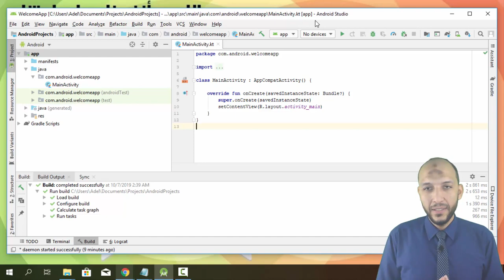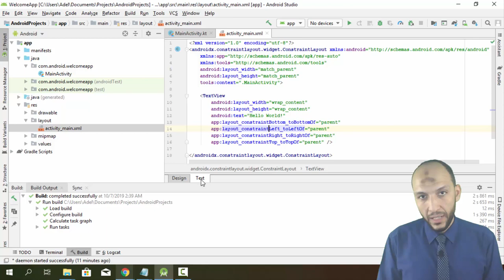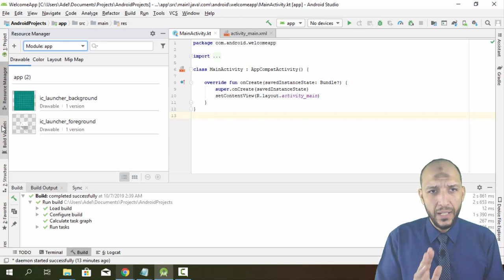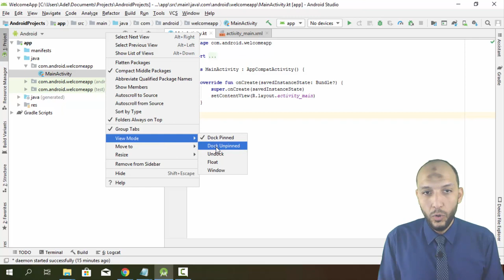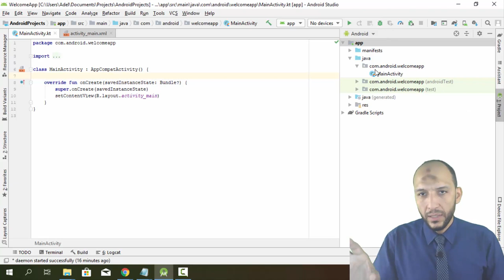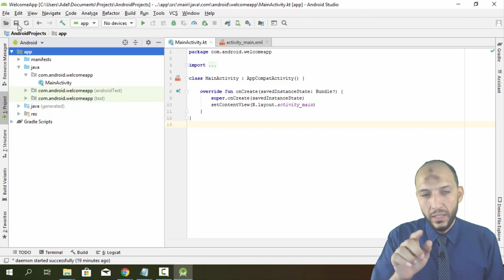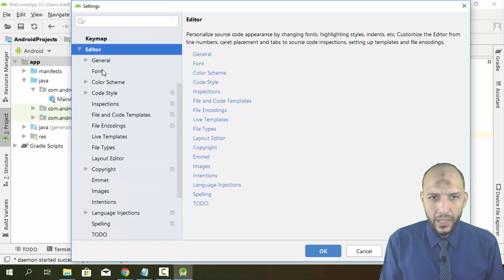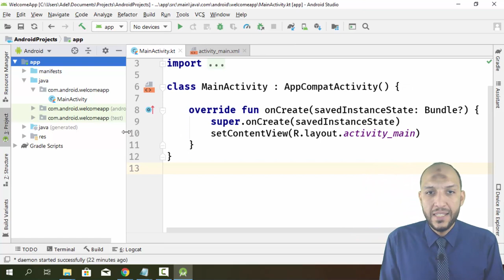4 Android Kotlin Meet Android Studio IDE